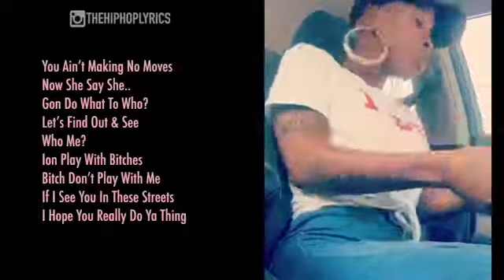u can't fuck with me